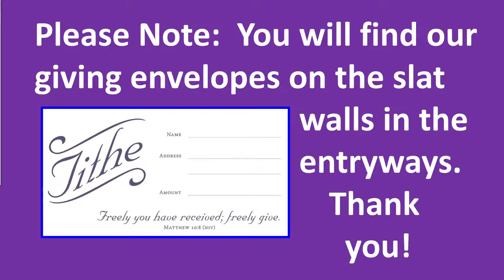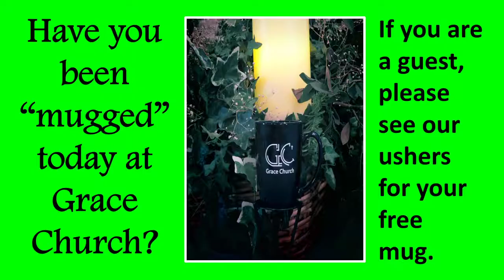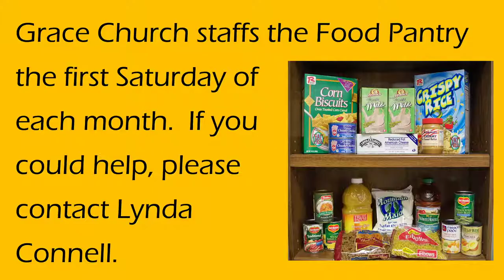08 30 2020 The Good, the Bad & the Ugly Pt 3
The antichrist is real and he’s worse than any movie has tried to portray him. Today we are going to study the antichrist of Revelation and learn what the world should expect from this person controlled by Satan himself.